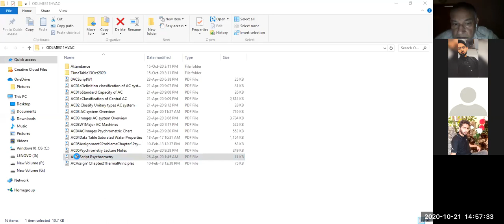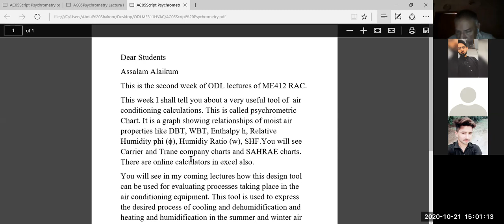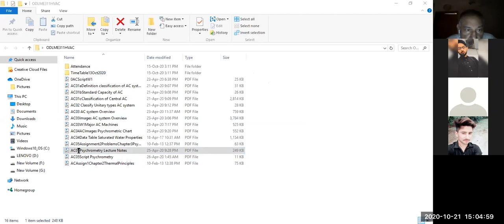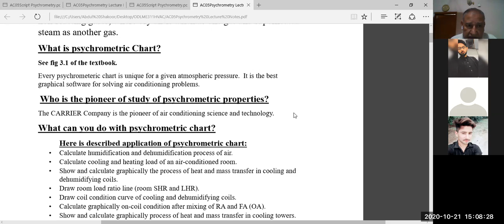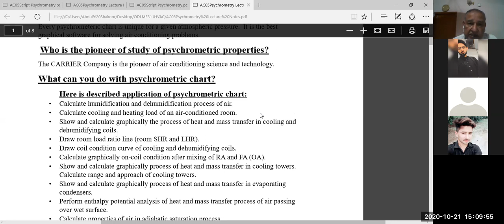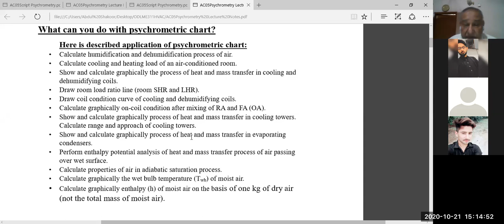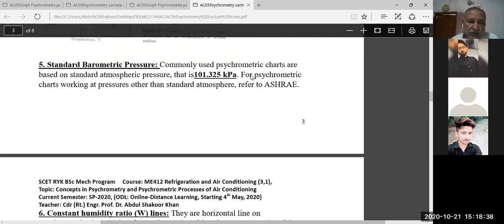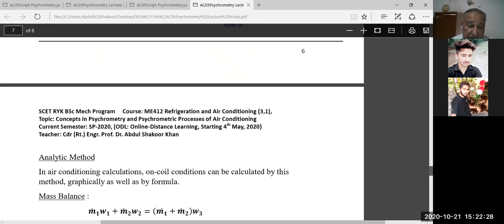Psychrometry in HVAC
The contents of this lecture include the principles of psychrometry, thermal properties of moist air in the heating and cooling processes of the refrigeration and air conditioning, prescribed by the UET Lahore SCET RYK.